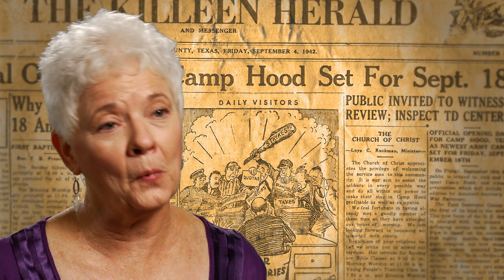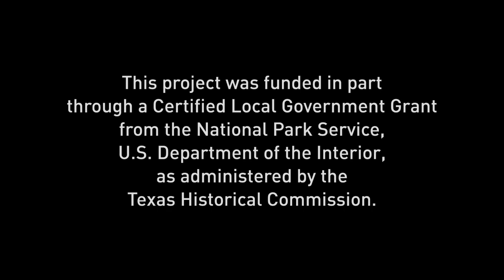"City of Killeen: The Coming of Camp Hood"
When new technology hit the battlefield in World War II, the U.S. military needed a place to train specialized soldiers to fight back—and Central Texas became that place. As part of an educational video series for the City of Killeen, AMS Pictures tells the story of how Camp Hood changed the state forever.